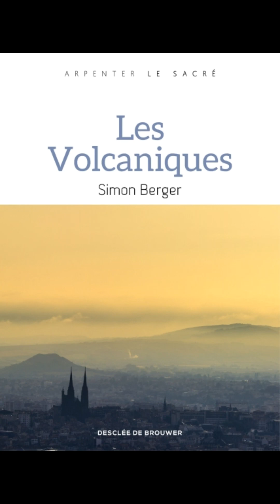Simon Berger, Les Volcaniques